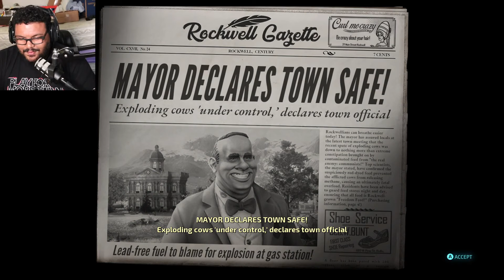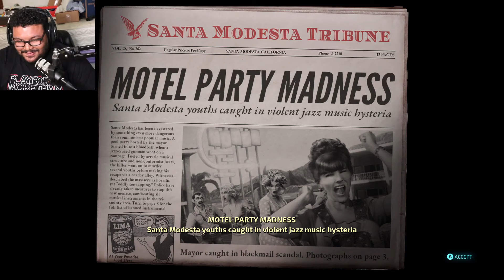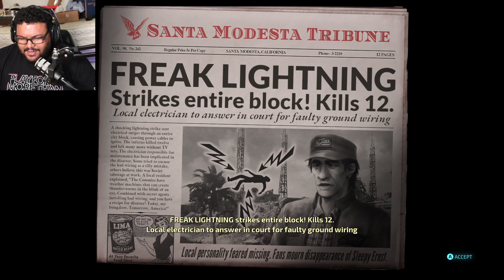Destroy All Humans Part 2- Part 2- The little green man!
Destroy All Humans Remake 2020 Walkthrough Gameplay Part 1 includes a Review, Prologue Intro, and Campaign Mission 1 of the Destroy All Humans Remake Single Player Story Campaign for PS4 Pro, Xbox One X, and PC. This 2020 Destroy All Humans Remake Story Campaign Walkthrough will be the Full Game including a Review, Prologue, All-Story Chapters, OST, Cut Scenes, Cinematics, Missions, and All-Story Missions and more until the Ending of the Single Player Story.